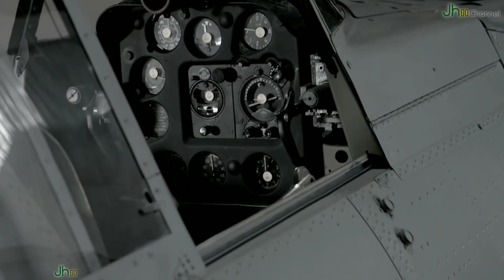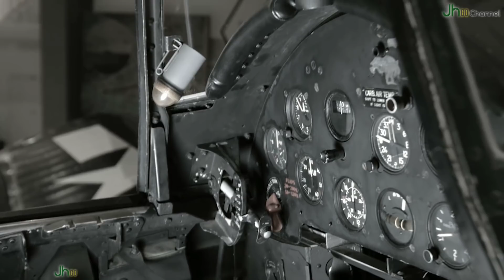Hàng không mẫu hạm và sức mạnh của Chiến đấu cơ | Phần 2